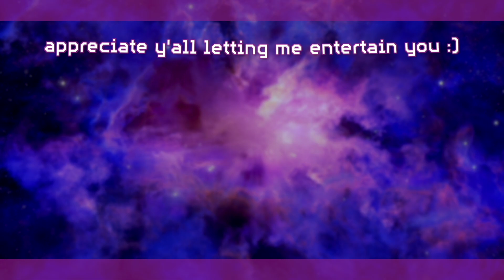five thousand.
s$ This video is NOT monetized. I make no revenue from this video. $s

thank you all for five-thousand subscribers! what video should we make?

Songs used (in order):
Shinagawa - Magiksolo

Asteroid 2023 CC
ARTLIST LISCENCE RENEWED 3/23